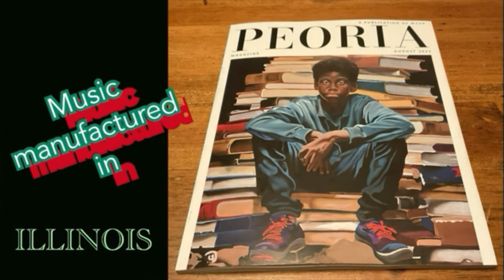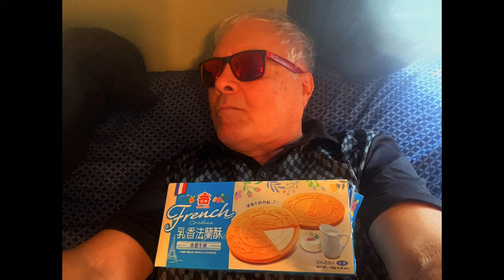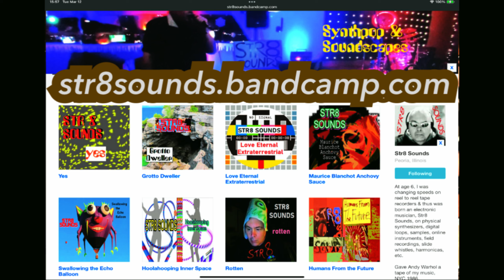STR8 SOUNDS UFOs Buzz Around My Eyes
Trap Hop Synthpop with Novation Launchpad on iPad Pro.